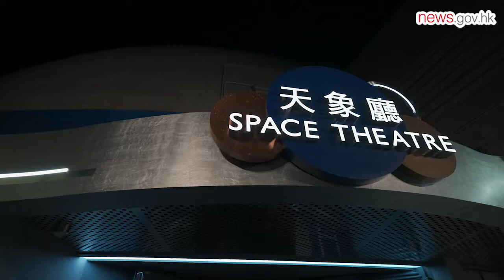太空館天象廳完成翻新 周四重開 (29.6.2021)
香港太空館天象廳完成大型翻新工程，換上採用無縫拼接技術的新屏幕，為觀眾提供更清晰影像。天象廳7月1日重新開放，同日上映三齣全新節目，門票6月30日起發售。